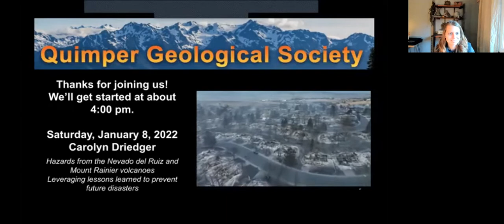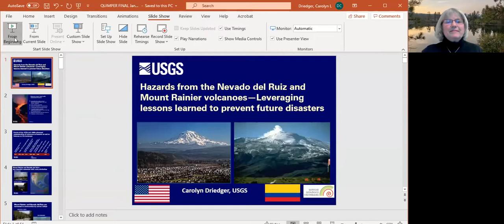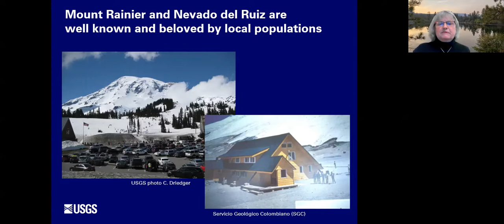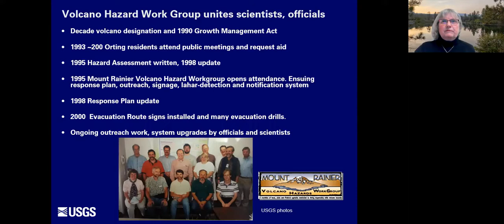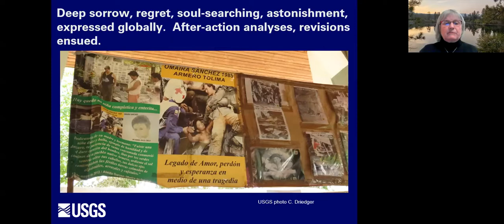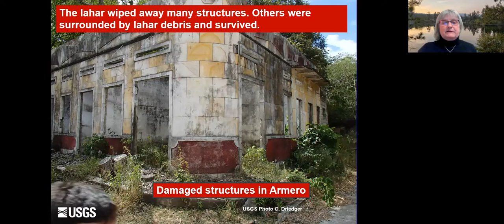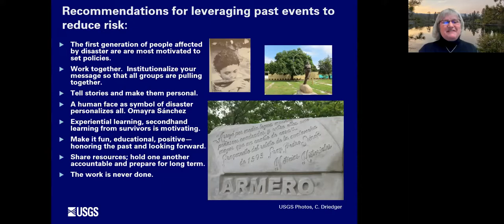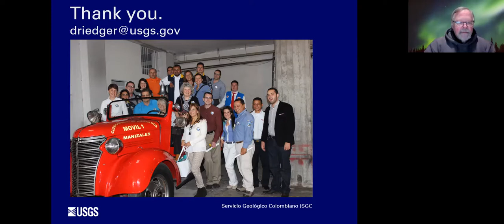Hazards from the Nevado del Ruiz and Mount Rainier volcanoes | Carolyn Driedger | January 8, 2022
Hazards from the Nevado del Ruiz and Mount Rainier volcanoes—Leveraging lessons learned to prevent future disasters

Carolyn Driedger

Hydrologist/Outreach Coordinator
USGS Cascades Volcano Observatory
Vancouver, WA

Nevado del Ruiz (Colombia) and Mount Rainier (US) exist a hemisphere apart, but they project similar hazards for communities downstream.  Central to their stories is the development and continued presence of weak and collapse-prone hydrothermally altered rock, and perennial covers of glacier ice and snow. Slopes of both volcanos are mantled by loose rock debris that can be remobilized to initiate lahars. At both volcanoes, five major glaciofluvial rivers flow down narrow valleys to lowland areas that support large human populations. More than a 150,000 people live in areas at risk of lahars that could emanate from Rainier.  Thirty-six years ago, Colombia’s Nevado del Ruiz initiated a lahar that killed an estimated 25,000 people.

Today, we'll examine hazards at both volcanoes; discuss international synergies for risk reduction, progress and challenges, and review some practical lessons learned about community risk reduction.